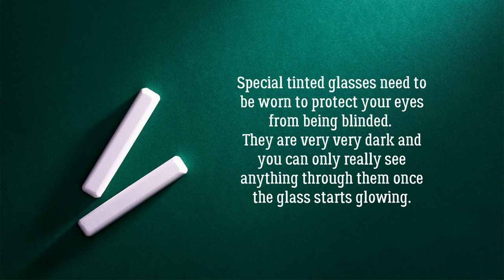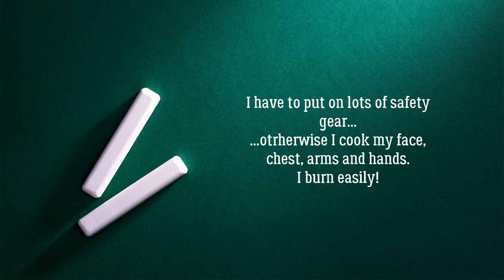Scientific Glassblowing Quartz Flasks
A self-made documentary on how quartz glass can be manipulated in a glassblowing workshop. Here I am making a product called Cetane Flasks. Hope you find it interesting!